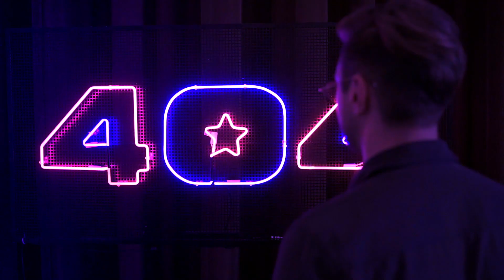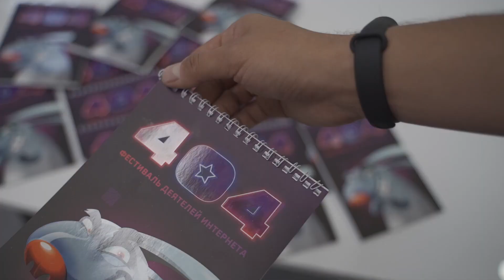404fest — The Intro | 2019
Вступительное видео девятого Фестиваля Интернет-Деятелей 404, повествующее о том, как готовилось мероприятие, и не только...